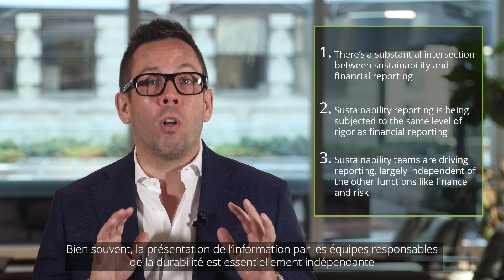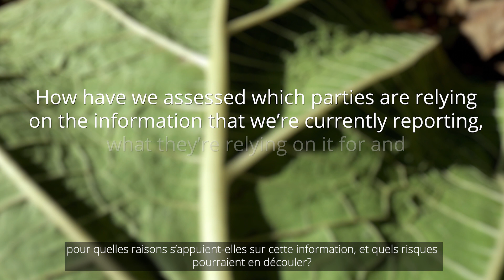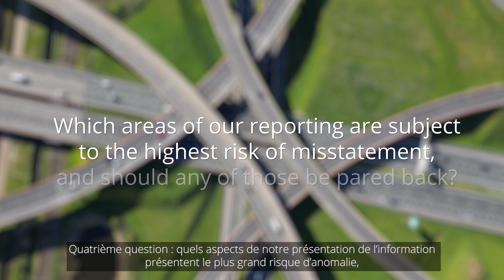Rapports sur le développement durable au Canada – 5 questions les comites d’audit devraient se poser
Les partenaires et leaders des rapports sur le développement durable, Nura Taef et Chris Wood, partagent les 5 principales questions que les comités d’audit devraient poser alors que de nouvelles normes réglementaires de rapports sur le développement durable comme la DGSSI sont publiées, et comment elles pourraient avoir un impact sur les organisations canadiennes.